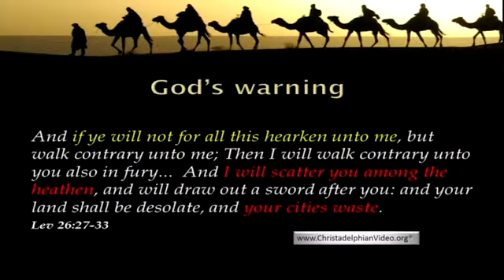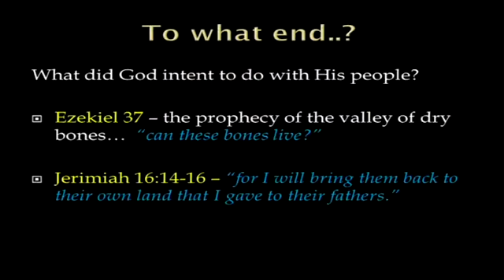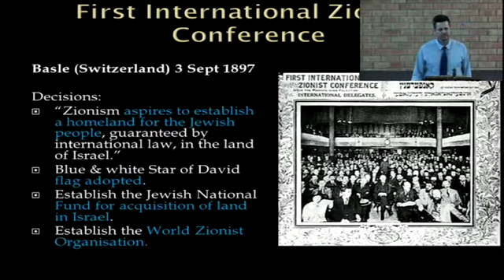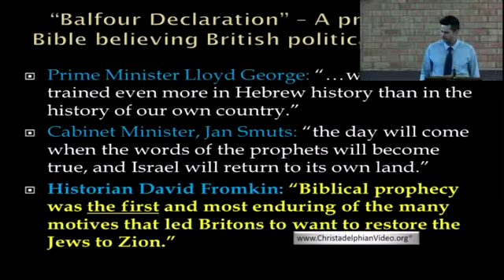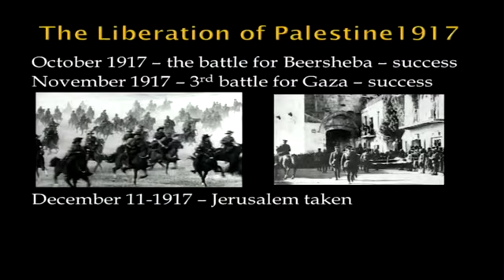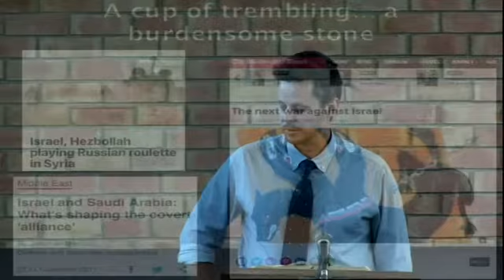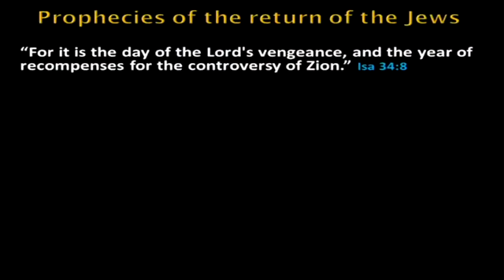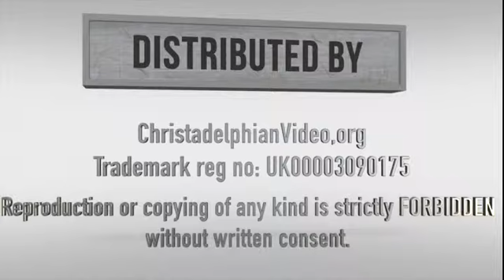100 year anniversary of the taking of Jerusalem